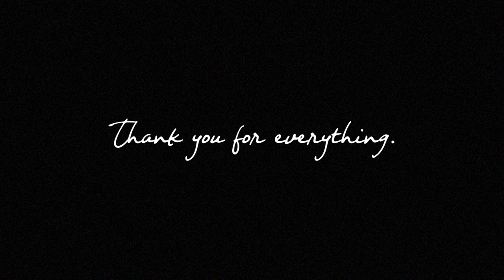StuDYING for Exams | LAW SCHOOL VLOG #35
Follow Supplied by Lily Luxury Student Stationery line on Insta (launching in July + world wide shipping)

♡ INFO:
Hope you enjoyed watching this vlog! I have a lot of super exciting things coming up and I just feel like I'm really finding myself again after the struggles that I had. But more about that in my next vlog!

♡ ABOUT ME:
My name is Lilia and I'm a 22 year old law student (LL.M) & Philosophy of a Scientific Field (LL.B) student at the University of Groningen, The Netherlands.

AGE Network Attn. LilyLikecom
1040 BC Amsterdam, Noord-Holland
The Netherlands

♡ SCHEDULE:
Wednesday: Fashion & Beauty (15:00 PM GMT-5/21:00 PM CET)
Every other Friday: Study With Me (15:00 PM GMT-5/21:00 PM CET)
Sunday: Lifestyle, Law, University & Phililyphy (15:00 PM GMT-5/ 21:00 PM CET)
Every other Sunday: Vlog (15:00 PM GMT-5/21:00 PM CET)

Camera used: Canon 70D & Canon EOS M5